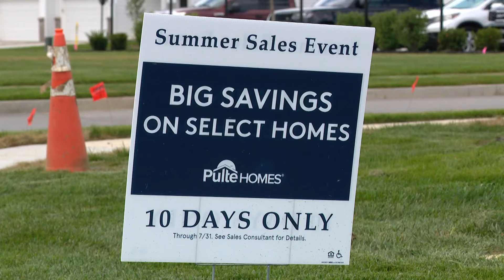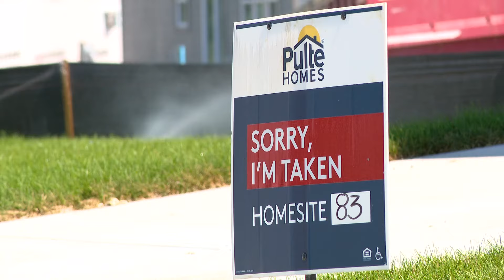Builders offering low rates, credits to get you to buy new homes I What's the Deal?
If you're looking to move, builders are offering incentives to bring you to the block. Allison Gormly tells you how you might be able to save on your new house.